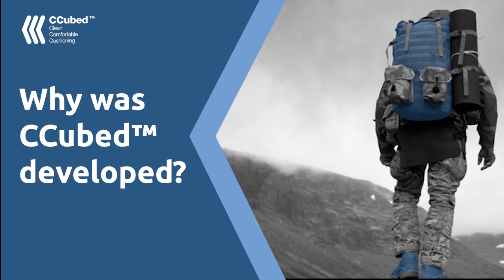Why Was CCubed™ Developed?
Earlier this week, we released L&L’s game-changing performance material ideal for ultimate comfort and peak performance in Footwear, HorseBlankets HelmetLiners, Backpacks KneePads SportPadsCushioning WinterSports SummerSports Hiking Backpacking Camping Biking Cycling Outerwear​

@Greg Thompson, L&L’s Global Technology Leader- Engineered Fiber-based Solutions, shares the backstory of why CCubed™ was developed.​